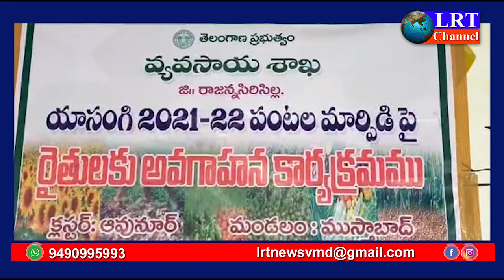LRT NEWS LIVE